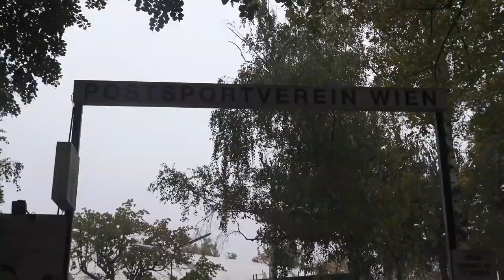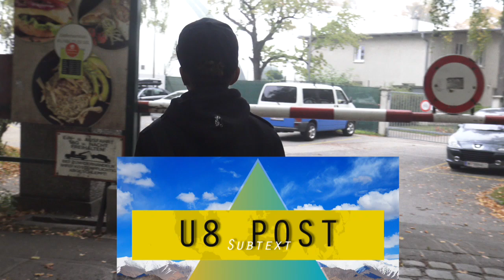WAS IST DENN HIER PASSIERT BEIM U8 MATCH VON COLUMBIA GEGEN POST 19.10.2019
Sehr brav gespielt die Buben ,WIR SAN WIR, WIR  SAN SC COLUMBIA ,